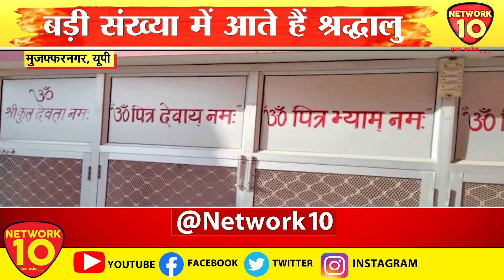MUZAFFARNAGAR | ऐतिहासिक राधा-कृष्ण मंदिर | Network10 Digital